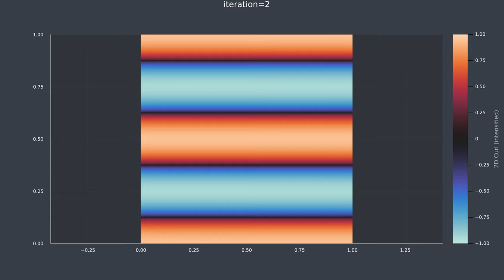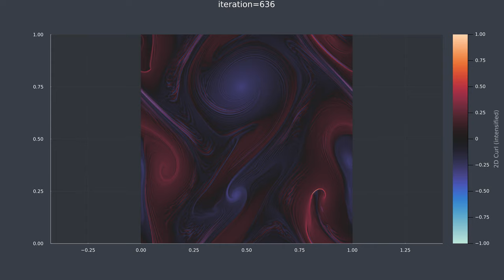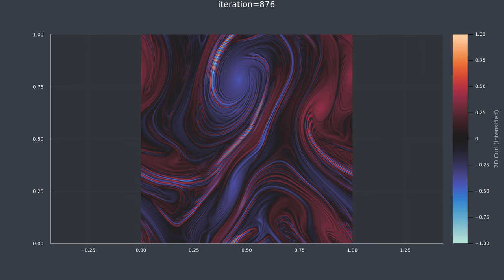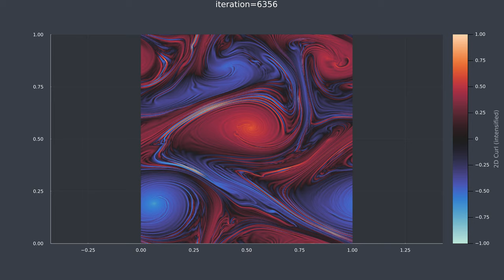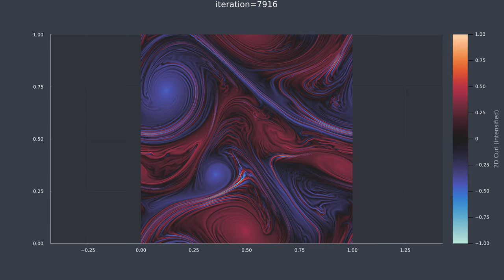Kolmogorov forced turbulence animation - Long Evaluation | High Resolution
Simulating the Turbulence caused by the sinusoidal excitation/forcing at Reynolds Number 1000. The 1.0 by 1.0 domain is discretized using 1000x1000 mesh points. The Navier Stokes-Equations are solved with the Stable Fluids Algorithm and the Fast Fourier Transformation The convection step is performed by semi-lagrangian self-advection using Euler step backwards in time and bi-linear interpolation. A dealiasing of the last 1/3 of wavenumbers is performed. Timestep length is set to 0.001

📝 : Check out the GitHub Repository of the channel, where I upload all the handwritten notes and source-code files (contributions are very welcome)

Timestamps:
00:00 Build Up
00:20 Turbulence starts